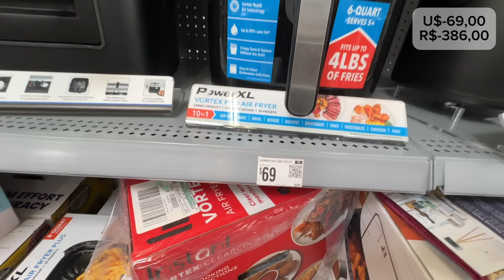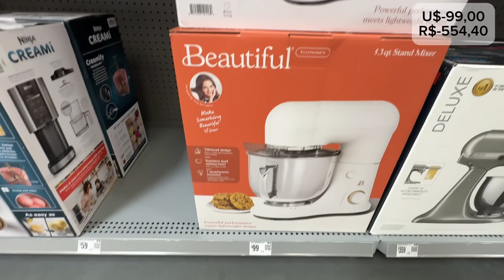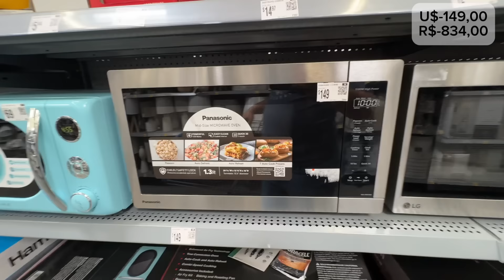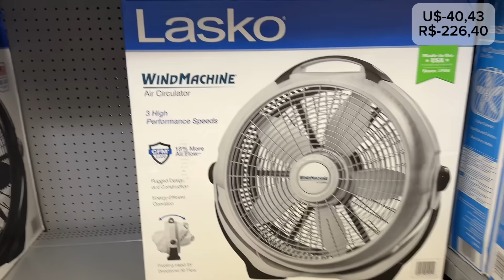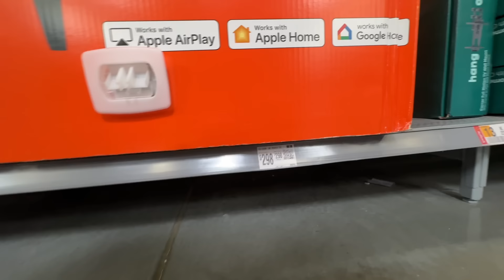PREÇO DOS ELETRODOMÉSTICOS NOS ESTADOS UNIDOS. USA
PARA O FLIP DE CASAS

LINK DO CURSO DO FLIP.

🎯Curso de inglês completo promocional MÊS DOS PAIS. Ao adquirir o plano individual, seus filhos também ganham acesso👇🏻

A MELHOR ESCOLA DE INGLÊS PARA SEU SONHO AMERICANO

✅🇺🇸 A única escola que além do curso de inglês inclui consultoria de vistos para te ajudar a conquistar seu visto.

Rock Academy é uma escola de idiomas online presente em 30 países e com 4 mil alunos. Com mais de 4 anos no mercado, hoje possui uma metodologia baseada em métodos internacionais focados em ritmo linguistico e programação neurolinguística.